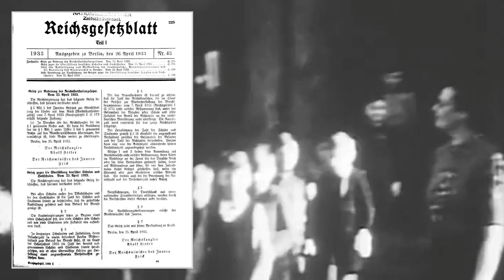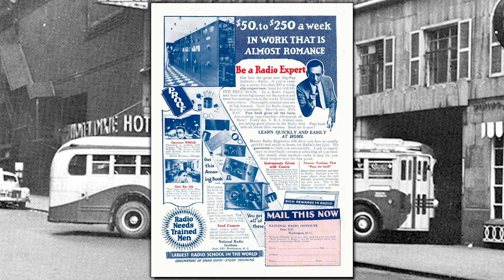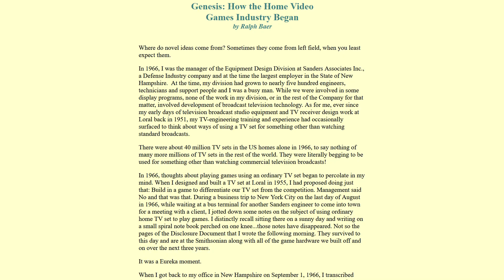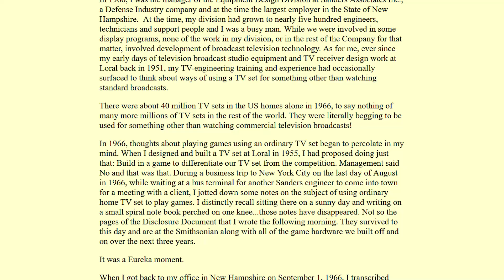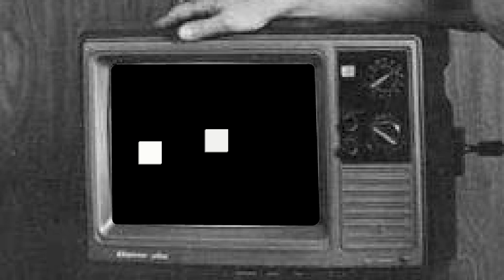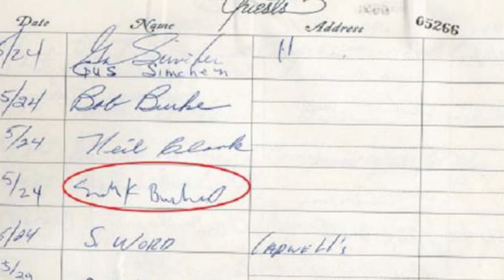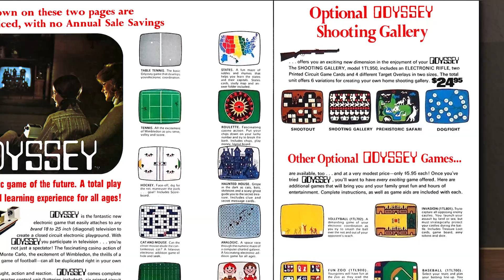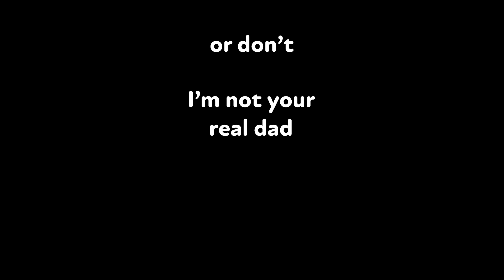The First Home Video Game Console (ep01) Console Gaming History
This is episode 1 of my latest series "Console Gaming History" where I'm covering the history of console gaming starting with the very first home console video game system, the Magnavox Odyssey. The next episode will cover the Fairchild Channel F.

Assets used in video:
Workbench - created by: Blaž Mraz

Edits made: Removed some models

Edits: replaced tv glass

Sources:
wiki